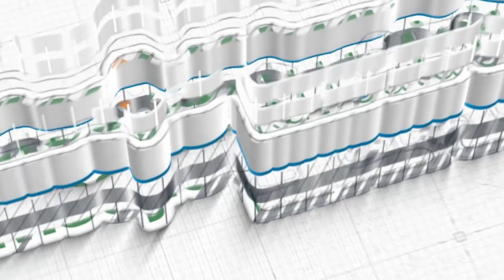Ust Joni Qodariyanto, Lc ~ Khutbah Jum'at & Do'a untuk Palestina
Khutbah Jum'at, 28 Rabiul Awal 1445 H / 13 Oktober 2023